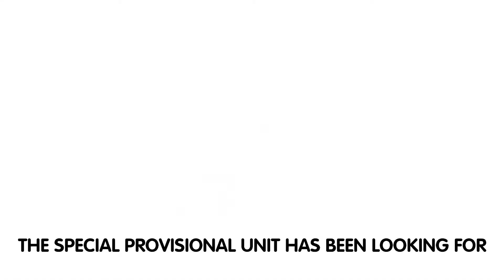FIRST RESPONDERS SERIES 03: HALTING HUMAN TRAFFICKING!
While off duty, Susanna and Ed encounter a young girl whose father has been missing for the past month. It turns out that he may have a connection to the female drug dealer at the centre of their most recent cases, and who has met a terrible fate...